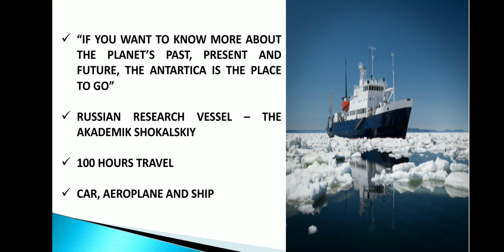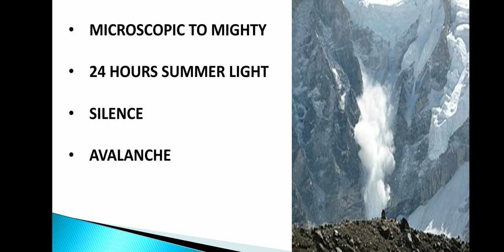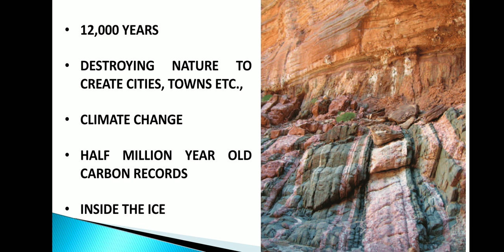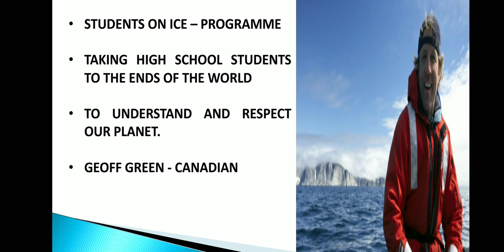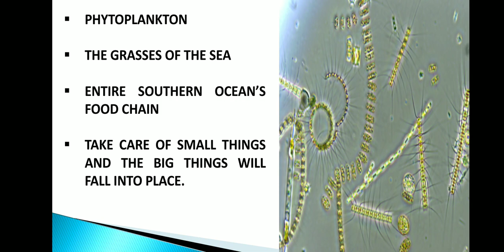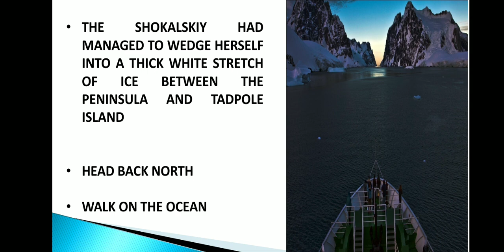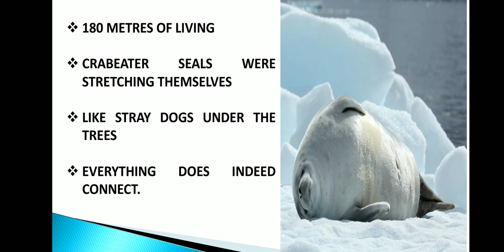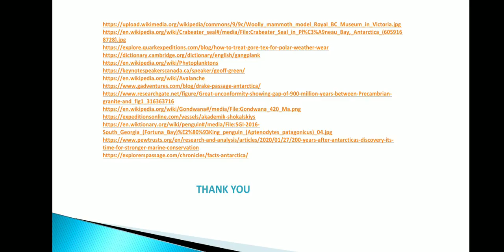JOURNEY TO THE END OF THE EARTH ( IN TAMIL)